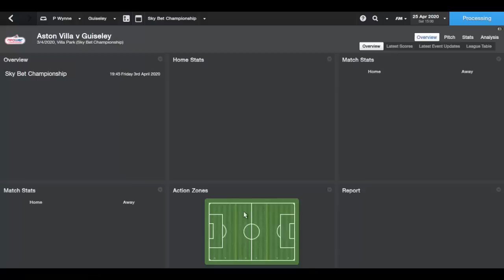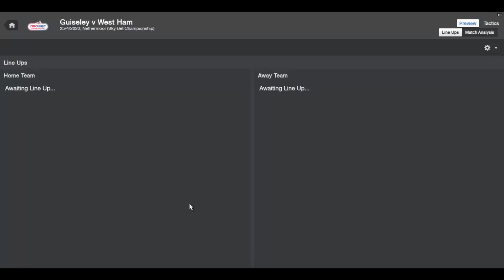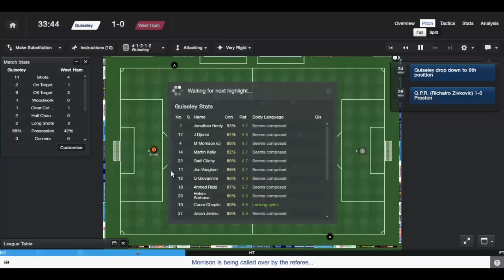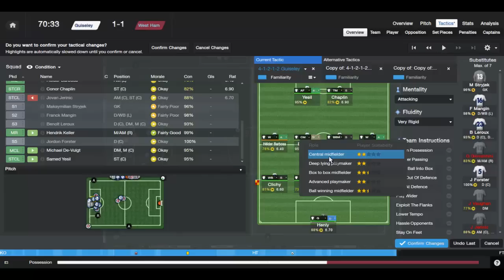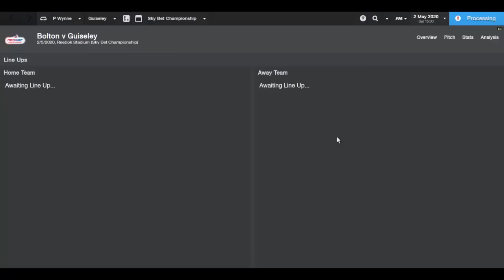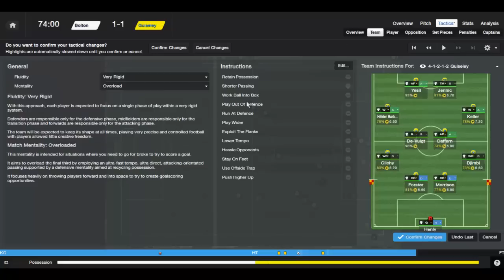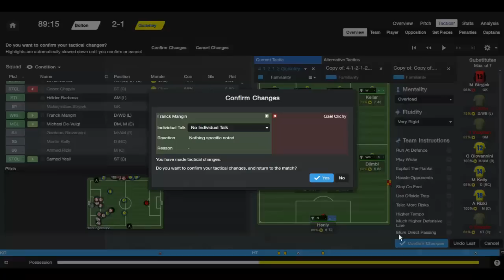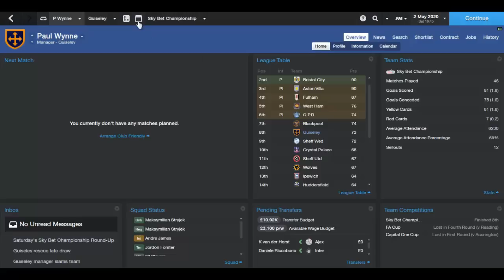English Hero Challenge - Ep.35 Can we finish in the Playoffs? - Football Manager 2014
football manager 2014 Highlights
Football Manager 2014 lets play
FM14
FM2014